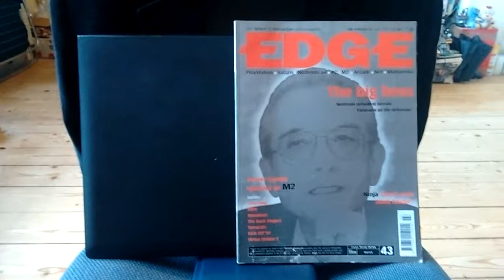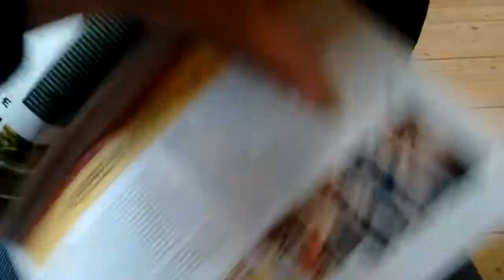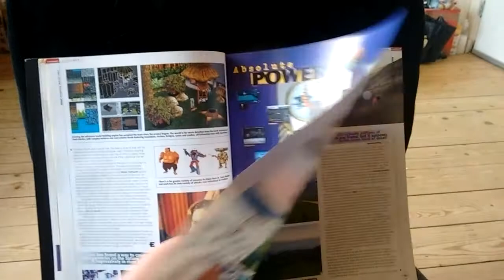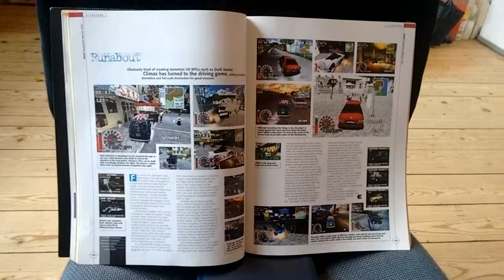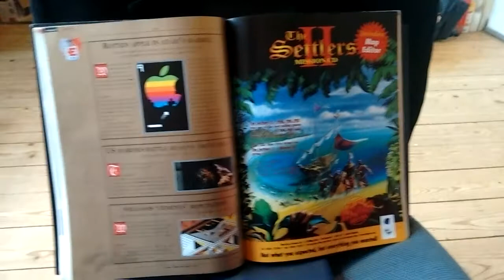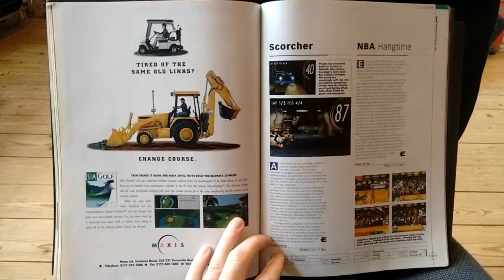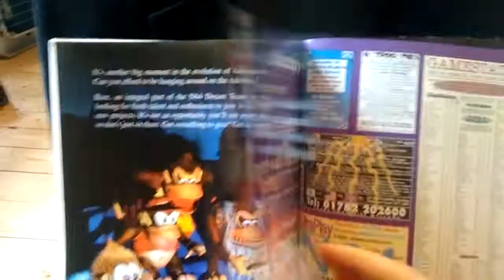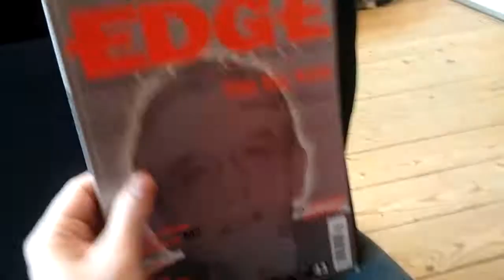Edge Magazine issue 43, March 1997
Hiroshi Yamauchi